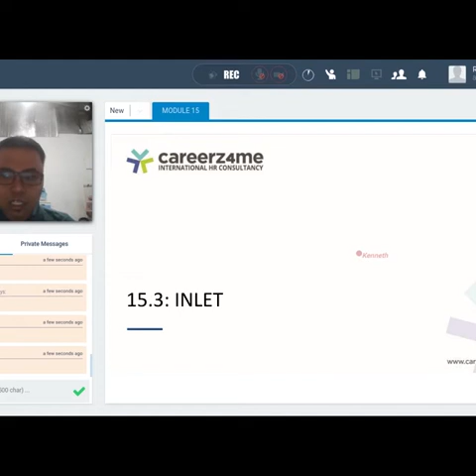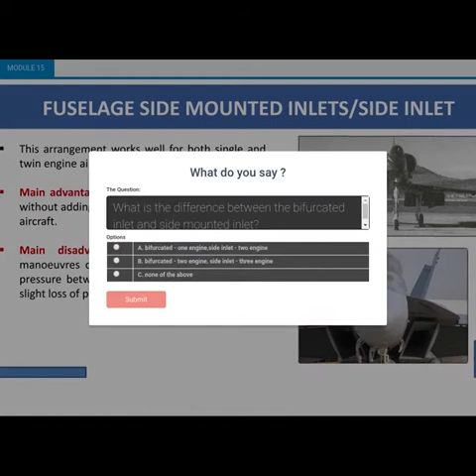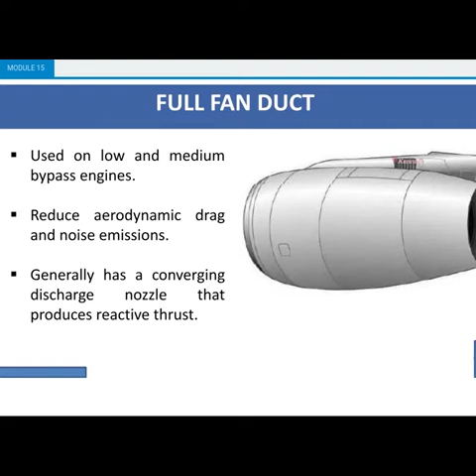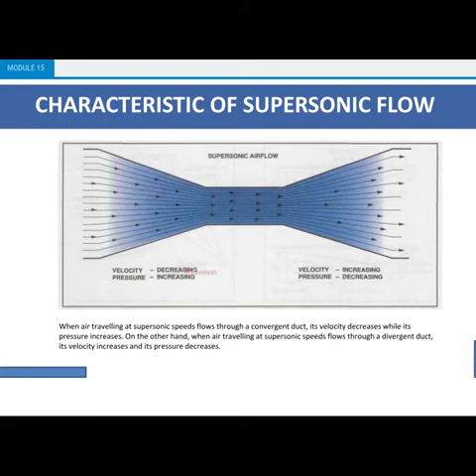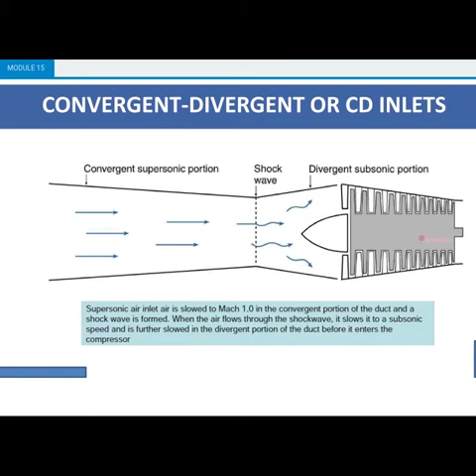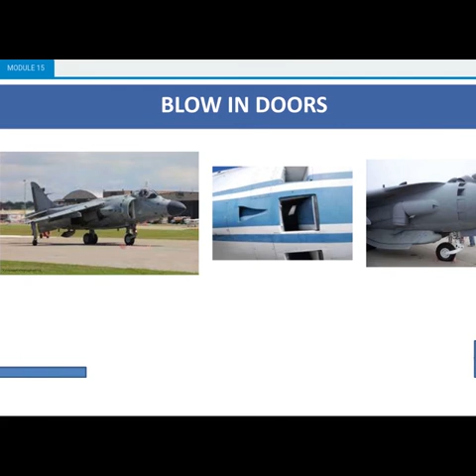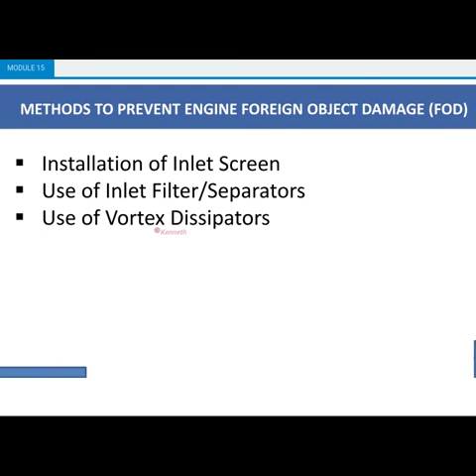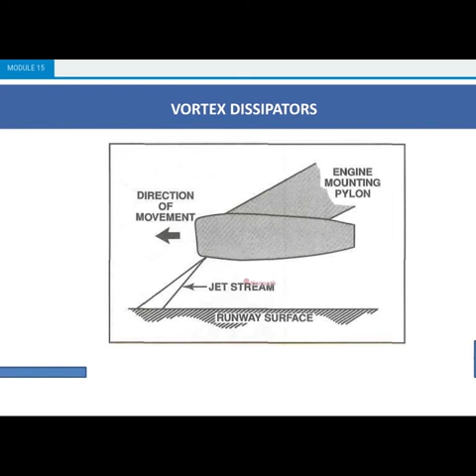EASA Part 66 Module 15.3 Inlets and Compressors (100% Live Instructor-Led Training)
Now attend EASA Part 66 Basic Licence Review Training from the comfort of your home or anywhere else.

CAREERZ4ME: Your Education! Your Way!